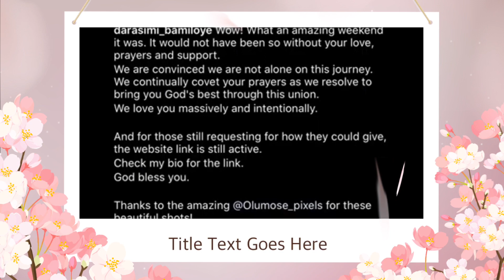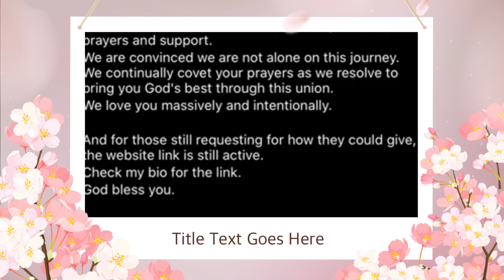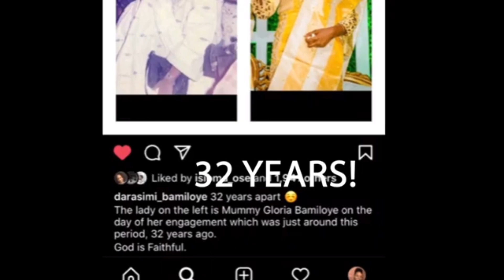DARASIMI MIKE BAMILOYE FIRST SOCIAL MEDIA POST AFTER HER WEDDING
Isn't this just so beautiful and mind blowing 😍

Hello fam🥰

Darasimi is the only daughter of the popular Gospel film producer Mike and Gloria Bamiloye, MOUNT ZION FILM MINISTRY , I have a very strong connection with this family as all of their movies and ministry  have being a blessing to me.

I am super excited to be part of this family..
I celebrate and rejoice with them. God bless the new couple🙏

Follow them all through these links

Mike Bamiloye

Gloria Bamiloye

Congratulations Darasimi Mike Bamiloye and Lawrence Oyor .